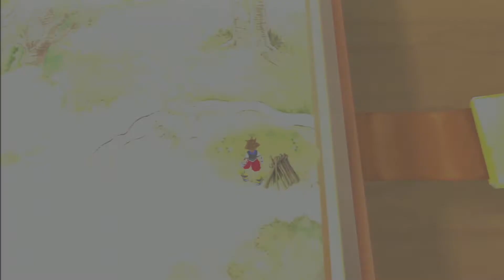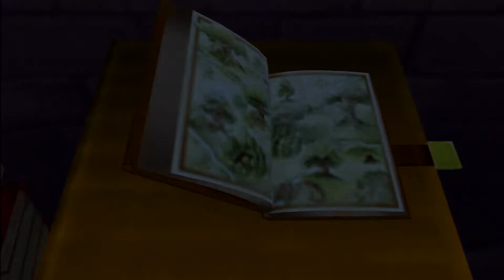Kingdom Hearts - Part 17 - Winnie the Pooh - Toaster Jamboree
Today our boys meet a wizard, a bear, and boy with a terrible taste in pants.